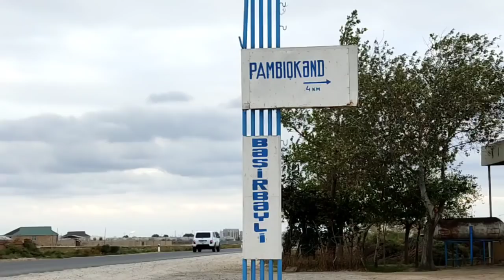Salyan SAKİNLƏRİNİN ETİRAZI: "Nə deputat baxır, nə icra, PUL AYRILIB, ORTADA HEÇ NƏ YOX"